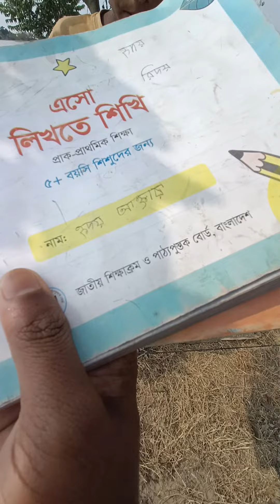গ্রামের বাচ্চাদের স্কুল শিক্ষা